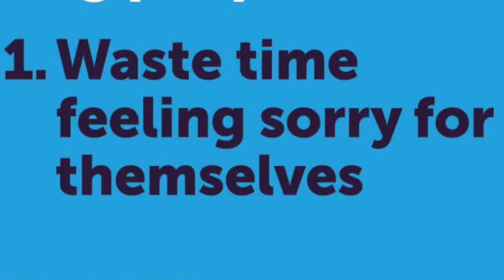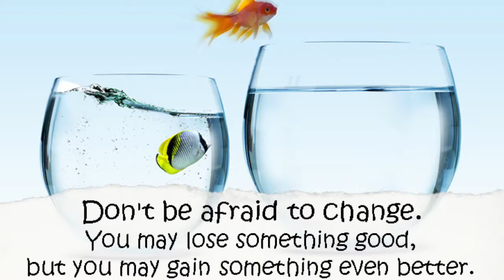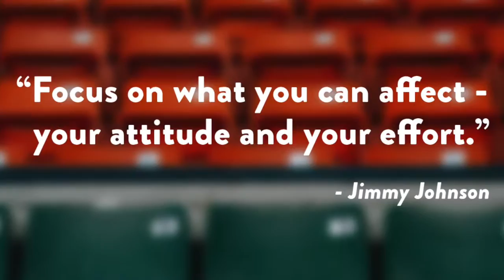how to be mentally and emotionally strong?